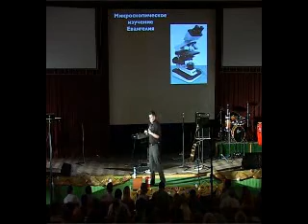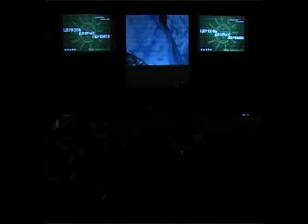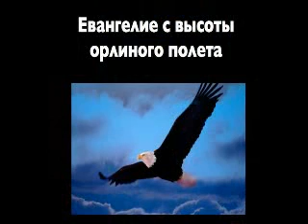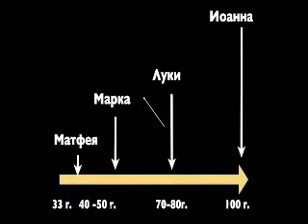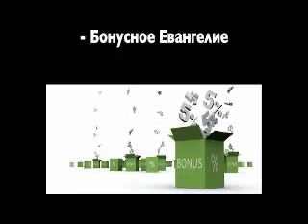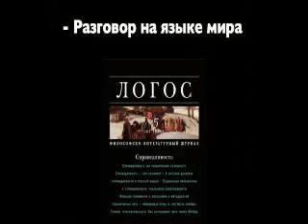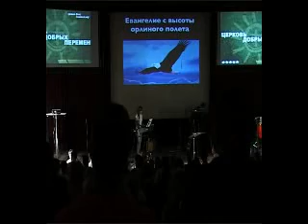Евангелие с высоты орлиного полета | Геннадий Мохненко